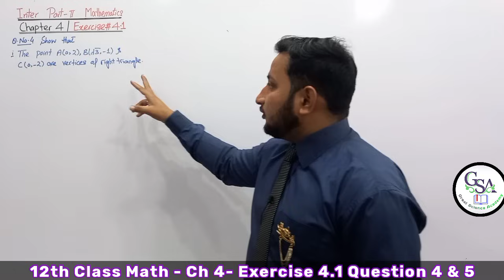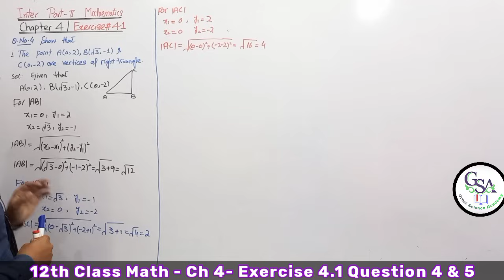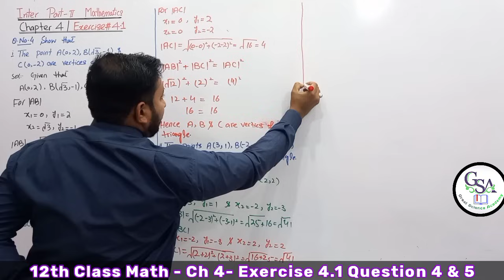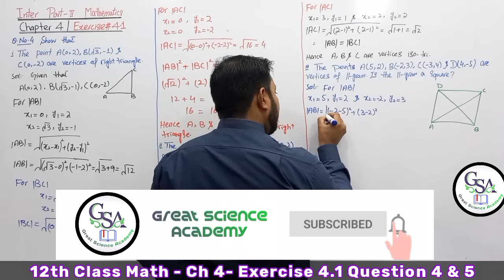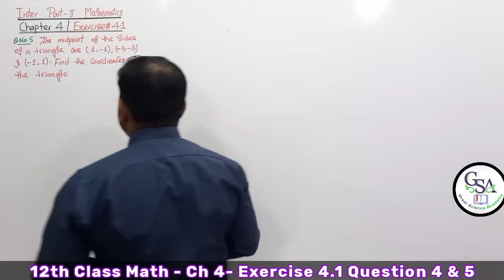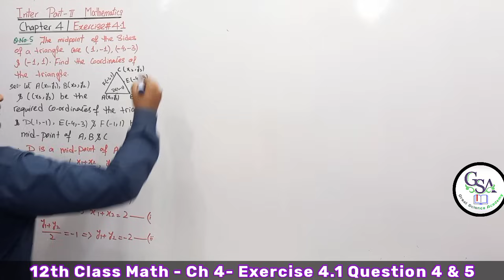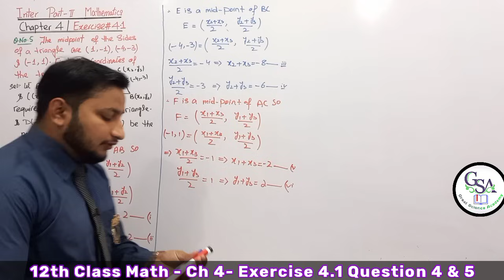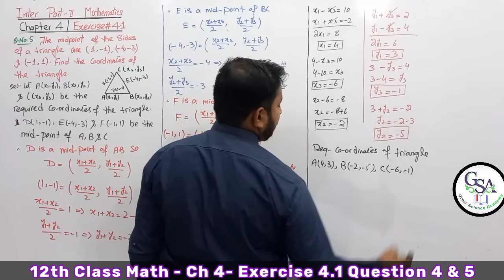12th Class Math Exercise 4.1 | 2nd year mathematics Chapter 4 Exercise 4.1 Question 4 and 5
12th Class Math Exercise 4.1 | 2nd year mathematics Chapter 4 Exercise 4.1 Question 4 and 5
In this lecture Sardar Abdul Qadeer Malik is very well explain the Chapter No   Ch 4 introduction to analytic geometry Explain the Exercise 4.1 Question 4 & 5 in this video.

On Great Science Academy, Sardar Abdul Qadeer Malik (MATHEMATICS SPECIALIST) is very well explaining the intermediate mathematics book 2. This video lecture is very helpful for all second year students.